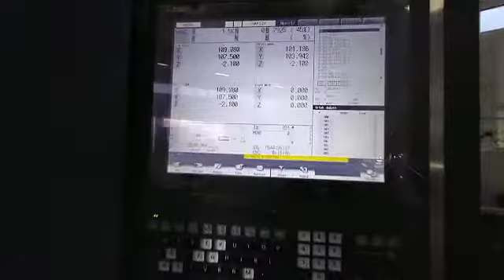Machining Proses in Turkey. (CNC MACHINE PARTS MANUFACTURİNG)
As SG Machinery we offer you spared parts of machines and also machining proses. If you interested in please contact with our sales team.